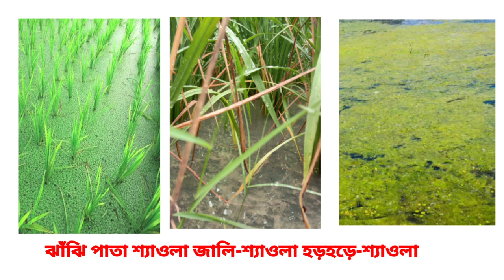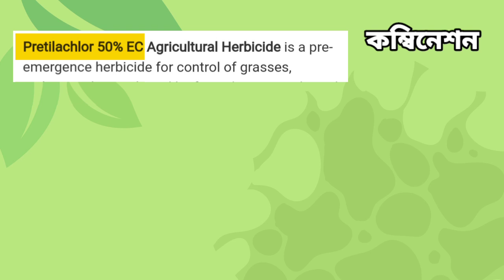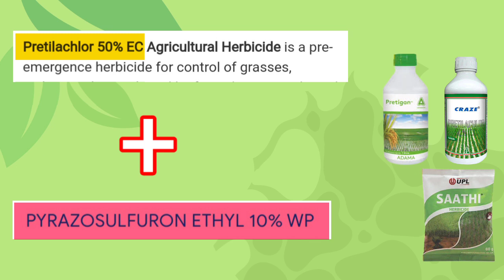ধান জমির নতুন ও পুরাতন আগাছা দমন । কম খরচে আগাছা দমন পদ্ধতি । pyrazosulforon । herbicide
ধান জমির নতুন ও পুরাতন আগাছা দমন । কম খরচে আগাছা দমন পদ্ধতি । pyrazosulfuron । herbicide

ধান জমিতে একটি ও ঘাস হবে না  Pyrazosulfuron ethyl 10%wp

aniloguard 30 ec
pretilachlor 30.7% ec herbicide
eketsu pi
butachlor 50% ew herbicide
pretilachlor 50 ec herbicide dose
pretilachlor 37 ew herbicide
rifit plus herbicide
pretilachlor 50 ec herbicide telugu

নমস্কার কৃষক বন্ধু এই ভিডিওতে আলোচনা করেছি। ধান রোয়ার পর জমির আগাছা কিভাবে দমন করবেন।
Topics covered

ধান জমির ভালো আগাছানাশ কি
ধান জমির আগাছানাশ
ধান জমির  সব আগাছা মোরবে কি ভাবে
ধানের আগাছা নাশক
পেটিলক্লোর
সাথি
আমন ধান
চাষ
ধান চাষ
মাজরা পোকা
ফাটারা
ইউরিয়া
ইপকো
ডি এ পি
ঘাস
পানা
শ‍্যামা
24d
herbicide
pyrazosulforon
pretilachlor 30.7%
pi nominee gold
adama narkis

top link

farmer's universe

faceebook page